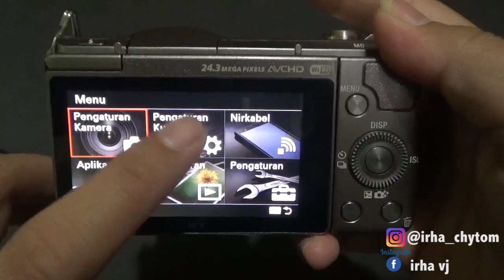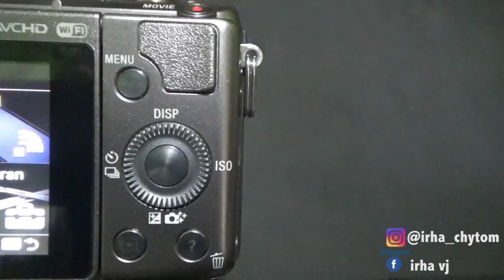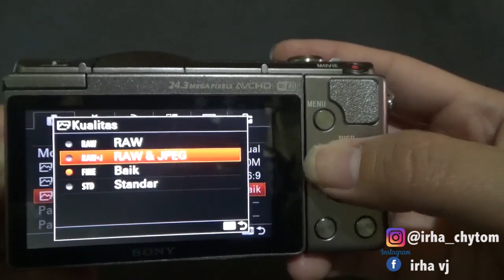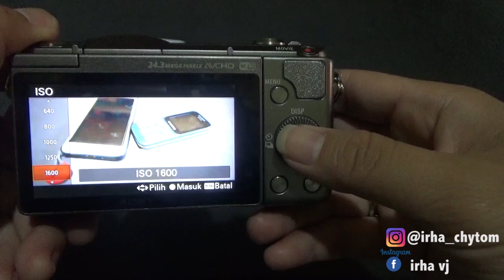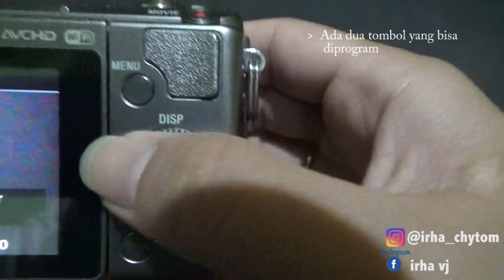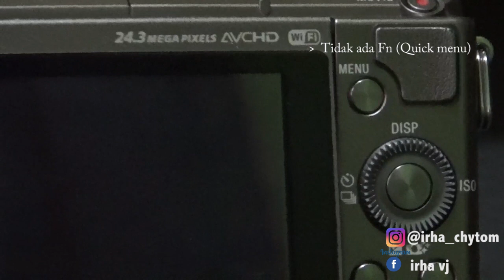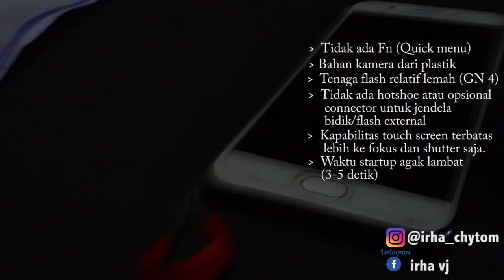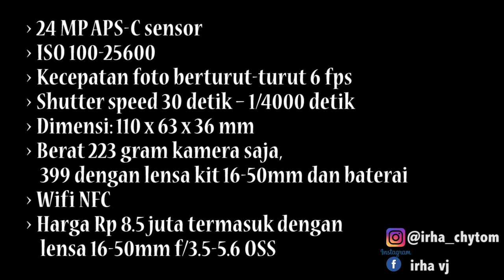Mirrorles sony a5100 murah - terbaik untuk vlog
Kinerja autofokus sangat cepat dan mumpuni untuk subjek bergerak
Layar LCD “Sunny Weather” sangat terang dan kontras
Lengkap dengan WiFi untuk transfer file dan remote
Rentang ISO untuk foto low light besar
Kualitas gambar di ISO tinggi (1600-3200) cukup baik terutama warnanya masih terjaga
Ada dua tombol yang bisa diprogram
Touch focus dan shutter sensitif sangat membantu
Layar LCD bisa diputar ke atas untuk selfie/candid
Built-in flash yang bouncing (diarahkan keatas)
Kecepatan foto berturut-turut relatif cepat
Fitur untuk movie cukup lengkap: XAVCS, dual format record, Zebra
Kekurangan Sony A5100

Tidak ada Fn (Quick menu)
Bahan kamera dari plastik
Tenaga flash relatif lemah (GN 4)
Tidak ada hotshoe atau opsional connector untuk jendela bidik/flash external
Kapabilitas touch screen terbatas lebih ke fokus dan shutter saja.
Waktu startup agak lambat (3-5 detik)
Saat memasukkan memory card baru harus tunggu kameranya membuat database file. Ini agak lama, sekitar 4-5 detik.
Autofokus jadi lambat saat mengunakan bukaan kecil (f/16 misalnya).
External charger tidak termasuk dalam paket
Tidak ada kamera yang sempurna, termasuk Sony A5100, tapi menurut saya kamera ini memiliki keseimbangan yang baik antara kualitas, kinerja dan portabilitas. Hal-hal penting seperti kualitas gambar dan kinerja autofokus sangat baik, setara dengan kamera DSLR semi-pro dan juga sangat ringkas dan ringan. Harganya pun tergolong masih terjangkau.

Spesifikasi utama Sony A5100

24 MP APS-C sensor
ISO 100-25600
Kecepatan foto berturut-turut 6 fps
Shutter speed 30 detik – 1/4000 detik
Berat 223 gram kamera saja, 399 dengan lensa kit 16-50mm dan baterai
Wifi NFC
Harga Rp 8.5 juta termasuk dengan lensa 16-50mm f/3.5-5.6 OSS